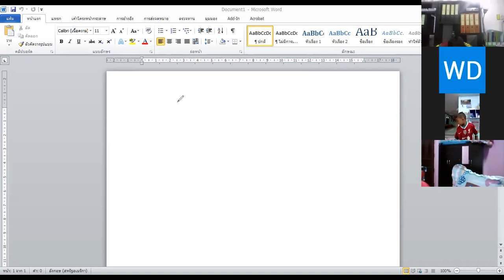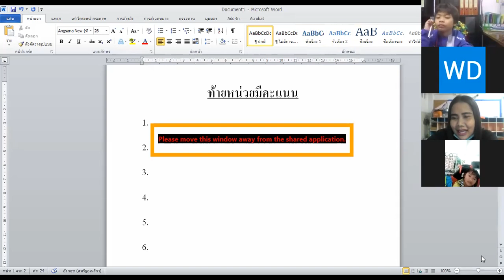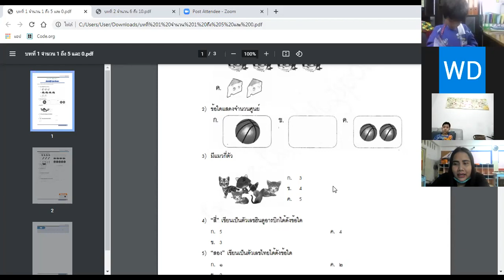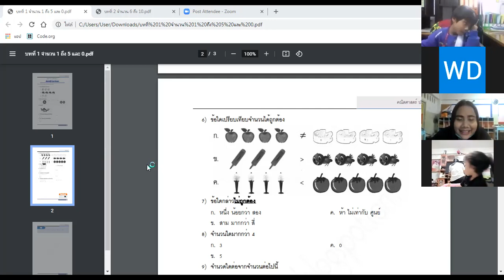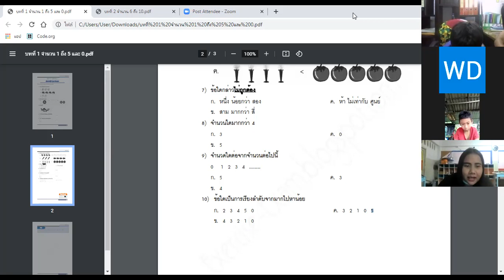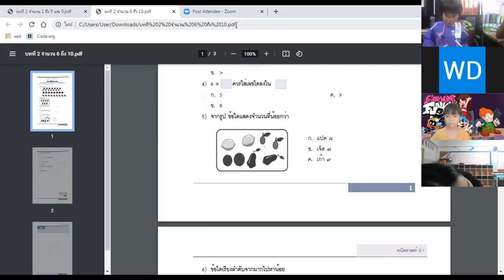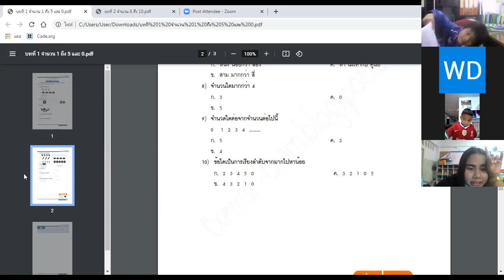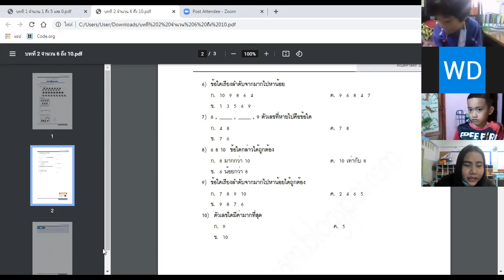VDO เรียนออนไลน์ย้อนหลัง วิชาคณิตศาสตร์ ครูฤทัยรัตน์ ชั้น ป 1 วันที่ 16 สิงหาคม 2564